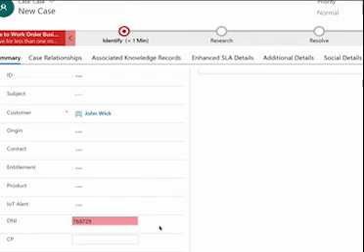Spain Postcode Validator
Spain Postcode Validator by César Calvo Cobo